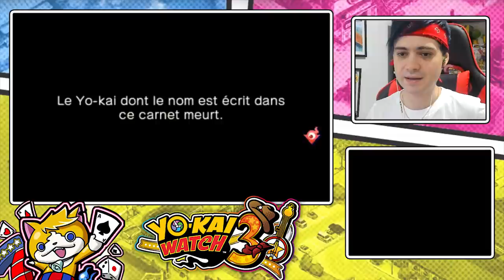YO-KAI WATCH 3 FR ÉPISODE 56 - LE SEIGNEUR ENMA NOUS REJOINT !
YO-KAI WATCH 3 DÉBARQUE SUR LA CHAÎNE KIRBENDOWORLD EN FRANÇAIS ! RETROUVONS NATHAN, JIBANYAN, WHISPER ET LES YO-KAI AUX USA !
Sorti plus tôt que prévu, le dernier jeu Yo-kai Watch de la Nintendo 3DS Yo-kai Watch 3 arrive ! C'est parti pour une aventure haute en couleur qui emmène Nathan et les Yo-kai... En Amérique !